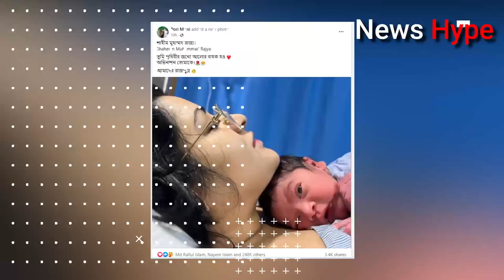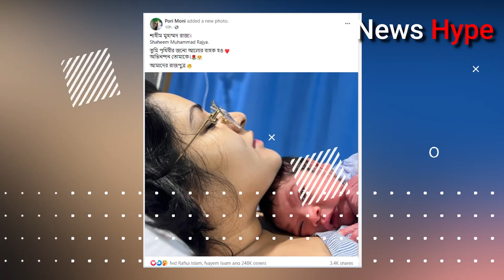পরীর কোলে রাজ্য, স্নিগ্ধ ছবিতে মুগ্ধ ভক্ত | Baby Boy | Pori Moni | Sariful Razz | News Hype